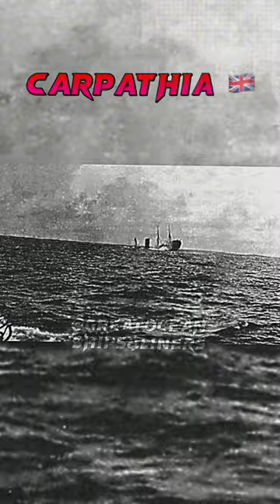First and last photos of famous ships 🚢⚓️🎞️📸